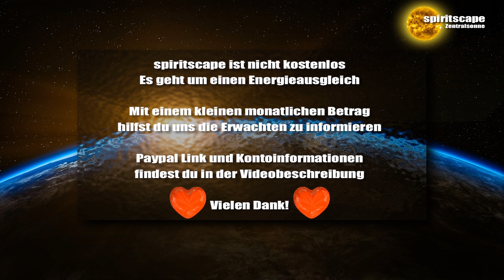Shari - Die Heil(ig) Serie - Teil 5: Erlösung der Ahnenreihe mit Erzengel Zadkiel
Lieben Dank für euren Energieausgleich:
Bankverbindung:
Wolfgang Kerinnis
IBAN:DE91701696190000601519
BIC: GENODEF1ZOR